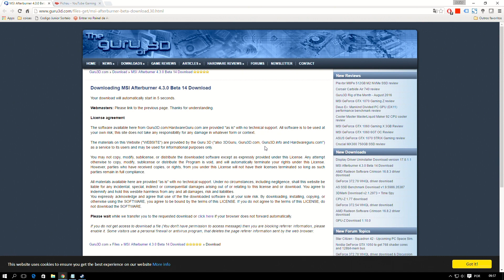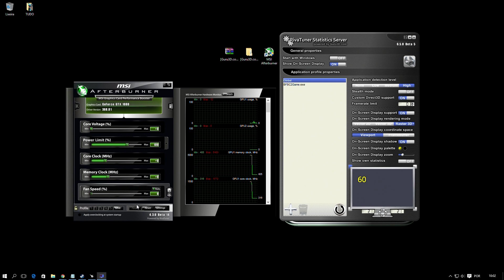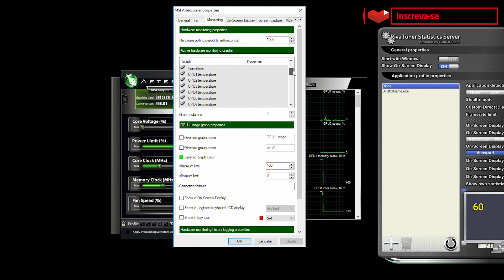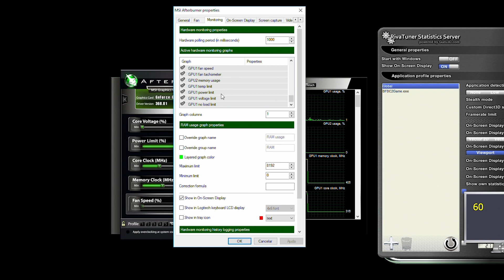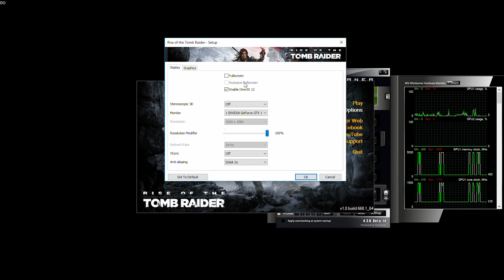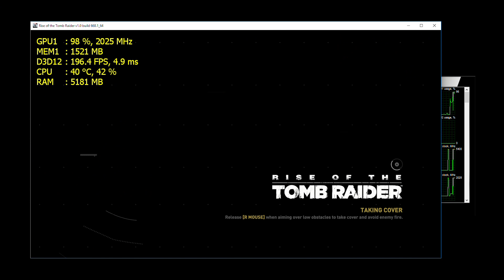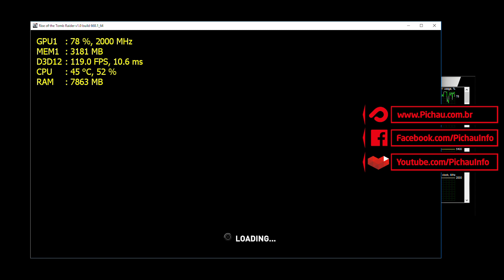Como monitorar GAMES em « DX12 » DirectX 12 Tutorial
Galera voltando a ativa em quase 100%, na BGS vi que saiu uma atualização do MSI Afterburner na qual adicionou uma coisa que esperávamos muito, a possibilidade de monitorar na tela o desempenho em DX12 via Overlay.

Neste Vídeo vejam o tutorial de como Baixar, Instalar, Configurar e utilizar esta ferramenta.